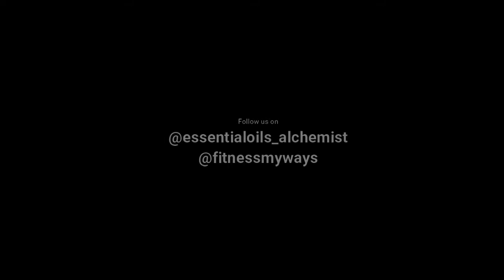LAVENDER Essential Oil for FITNESS & CABIN CREW (नींबू एसेंशियल ऑयल /आवश्यक तेल)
LAVENDER ESSENTIAL OIL FOR HEALTHY SKIN & RESTFUL SLEEP IN INDIA
( भारत में स्वास्थ्य और फिटनेस के लिए डूटेरा नींबू  एसेंशियल ऑयल। )
( ਭਾਰਤ ਵਿਚ ਸਿਹਤ ਅਤੇ ਤੰਦਰੁਸਤੀ ਲਈ ਡੁਟੇਰਾ ਨਿੰਬੂ ਆਯੁਰਵੈਦਿਕ ਤੇਲ )
( ഇന്ത്യയിലെ ആരോഗ്യത്തിനും ശാരീരികക്ഷമതയ്ക്കും ഡോ-ടെറാ നാരങ്ങ എസ്സൻഷ്യൽ ഓയിൽ )
Sneha & Jacy educate on fun & simple ways to use the LAVENDER essential oil which can be used for those beginning their fitness & holistic lifestyle journey, for those already working out, for all types of athletes, and for all flight attendants (crew members) in India.

Lavender essential oil has so many benefits and is the most versatile & used oil in the world and across centuries. The health benefits are so numerous for this oil that to only name a few: great for reducing stress, calming effect, supports restful sleep, smooth for daily skin care, skin healing properties, and so much more!

The doTERRA essential oils are the purest that exist on the market, and the only CPTG (Certified Pure Therapeutic Grade), which are rigorously lab-tested at every single step from the farmers hands to the hands of the customer. This is to ensure the purest & highest quality delivered to your home, in more than 54 countries!!

TELL US, WHAT HELPS YOU SLEEP RESTFULLY AT NIGHT?

Learn about the various ways you can experience the doTERRA essential oils in India, and in any country you travel to! Wish to become a Wellness Advocate to educate more people about their health?! Join our fast growing team of leaders sharing the health benefits of the purest essential oils: doTERRA: Gift of the Earth.

CPTG Quality (Certified Purest Therapeutic Grade) : doTERRA
CPTG गुणवत्ता  (Certified Purest Therapeutic Grade) : डूटेरा  एसेंशियल ऑयल

doTERRA Essential Oils
डूटेरा एसेंशियल ऑयल
ਡੁਟੇਰਾ ਆਯੁਰਵੈਦਿਕ ਤੇਲ
ഡോ-ടെറാ എസ്സൻഷ്യൽ ഓയിൽ
டோ டெர்ரா அத்தியாவசிய எண்ணெய்
డో టెర్రా. ఎస్సెన్షియల్ అయిల్స్
ಟೆರ್ರಾ ಸಾರಭೂತ ತೈಲ ಮಾಡಿ
ଟେରା ଅତ୍ୟାବଶ୍ୟକ ତେଲ କରନ୍ତୁ |
दुत्रा अत्यावश्यक तेल
To organize cheaper, VIP pricing, for more information on receiving your oils & getting started with doTERRA journey, drop an email with specific questions at:
Stay healthy, stay fit. Begin your oils journey with us and become Health Empowered.